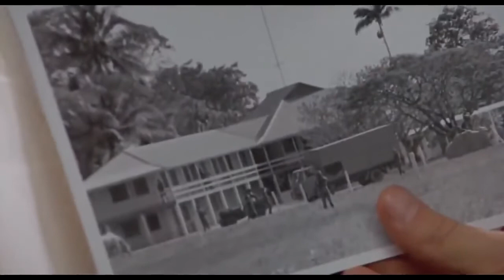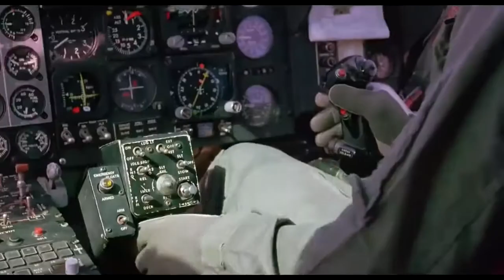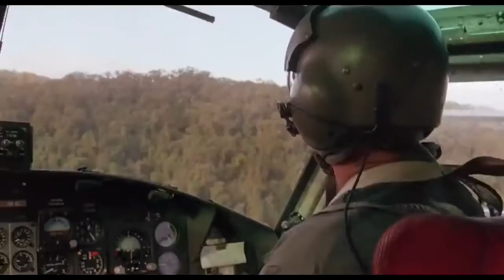O Atirador - Filme DE AÇÃO 2020 - (Dublado)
Filme DE AÇÃO 2020,Filme DE AÇÃO 2020 ,Filme DE AÇÃO 2020,Filme DE AÇÃO 2020 ,Filme DE AÇÃO 2020,Filme DE AÇÃO 2020 ,Filme DE AÇÃO 2020,Filme DE AÇÃO 2020